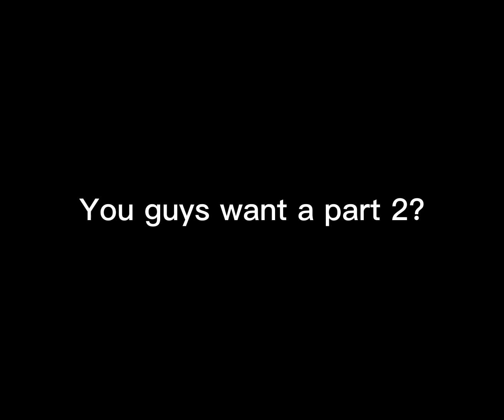FiestaTheft Part 1 (Valentines Day Comic By MedicalBuckle8)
I know I am horribly late, but here is a comic that me, @Habbasi, @BSCATA and Fun Adventures with Carl had worked on. Hope you enjoy and let me know if you want a part 2